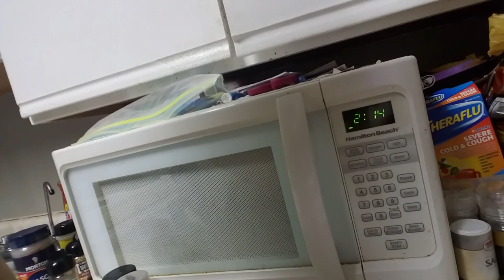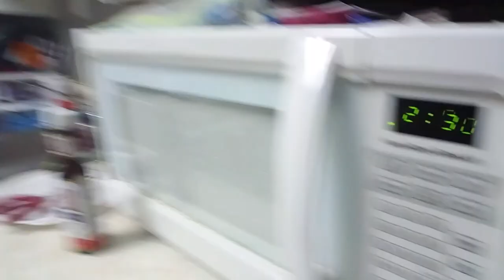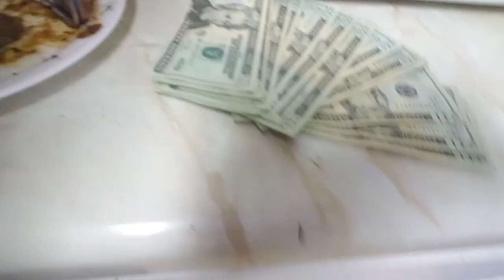High Chef - Broil Ribeye Steak!